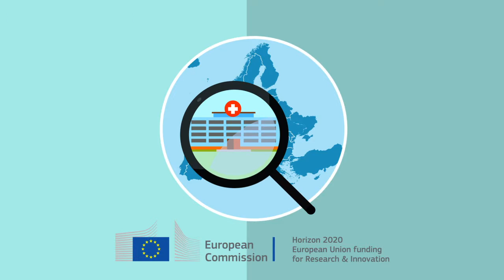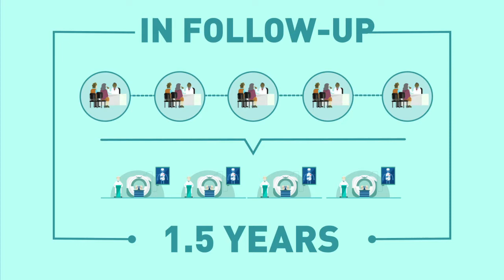ImmunoSABR Clinical Trial - Patient Explanation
How has the ImmunoSABR clinical trial been set up for patients?